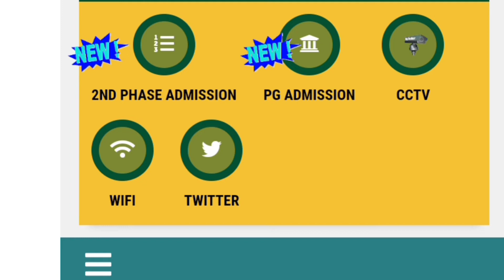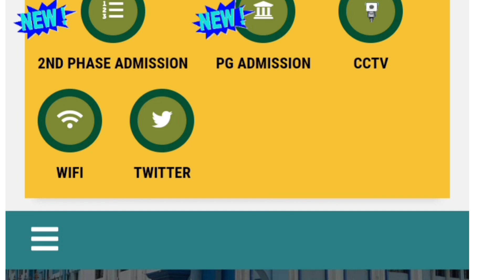6th merit list Diamond Harbour Women University 2021। PG admission 2021-22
6th merit list Diamond Harbour Women University 2021। PG admission 2021-22
dhwu,
kanyashree university